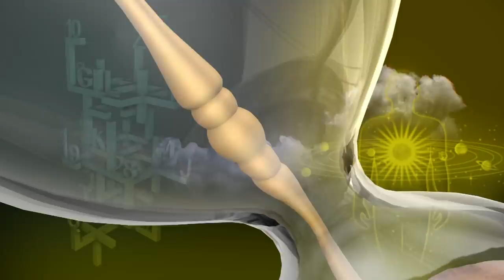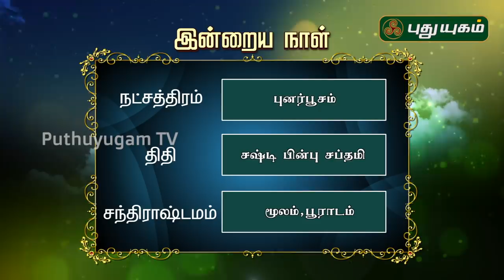இன்றைய ராசி பலன் | Indraya Rasi Palan | தினப்பலன் | Mahesh Iyer | 29/04/2020 | Puthuyugam TV